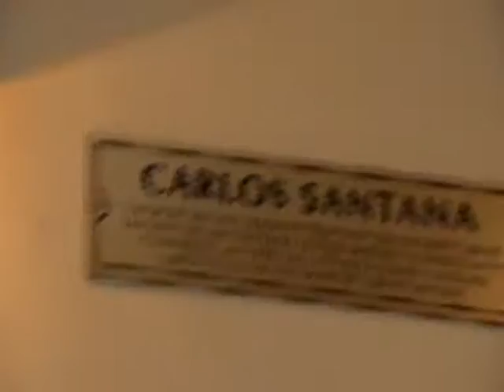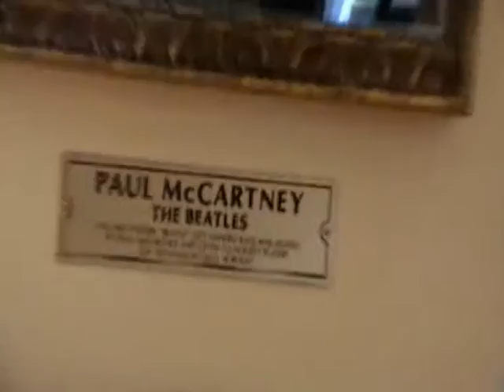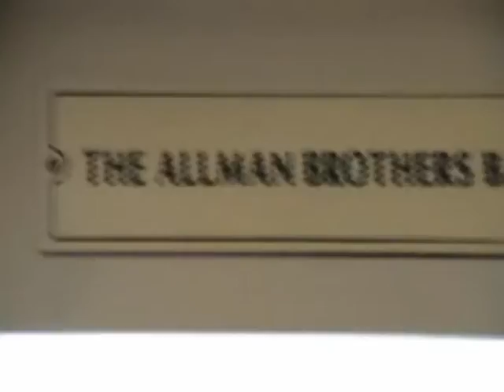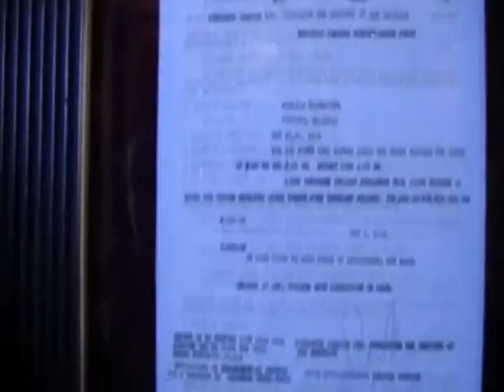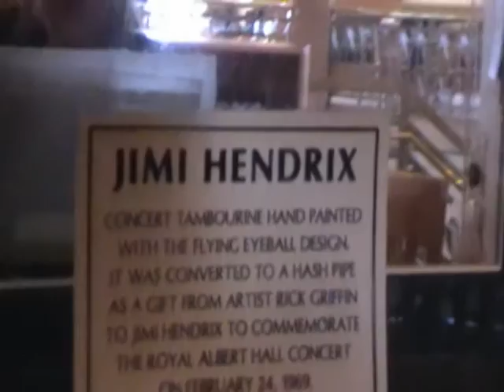Home video of my visit to the hard rock cafe Hollywood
Home video of my visit to the hard rock cafe Hollywood, Famous guitars etc